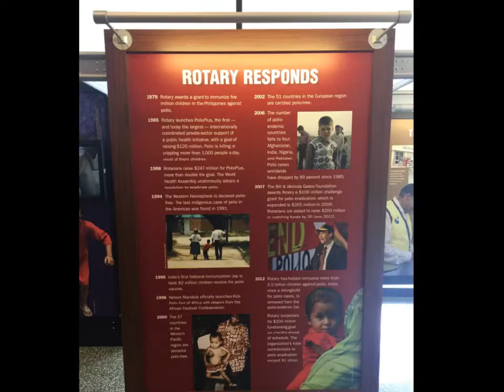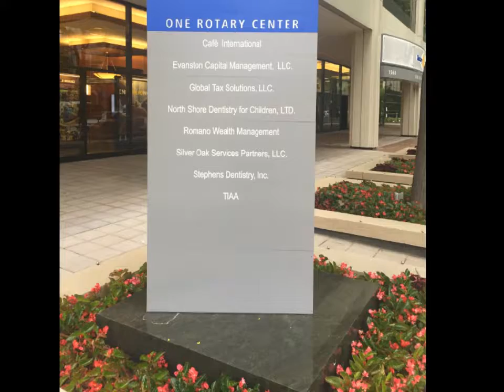RI Headquarters Tour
Visit to Rotary International Headquarters July 2016 - Mid PETS Alliance